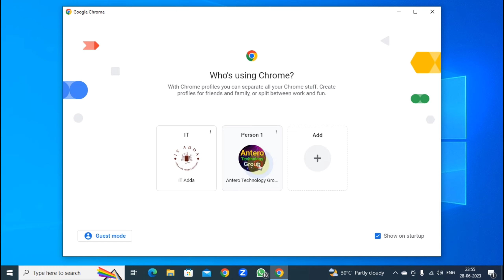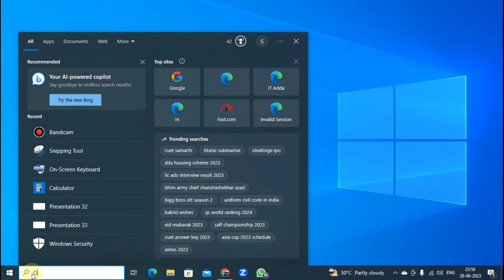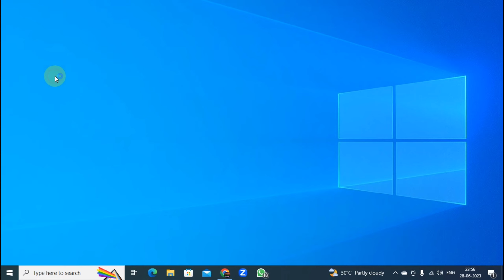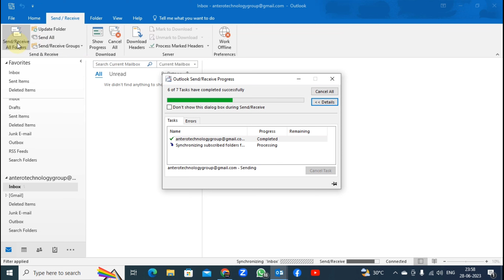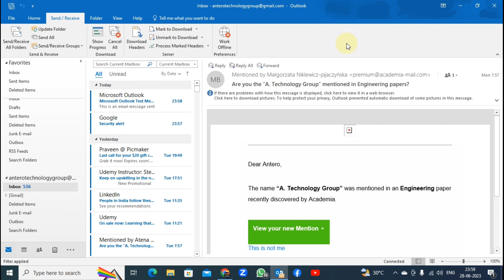How to configure Gmail account in Outlook 2016 - Tutorial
Learn how to configure and set up Microsoft Outlook 2016 for maximum productivity! This comprehensive tutorial covers everything you need to know about Outlook configuration in 2016, including email account setup, server settings, calendar integration, and more. Discover valuable tips and tricks to customize your Outlook experience and streamline your daily tasks. Whether you're a beginner or an advanced user, this video will guide you through the process step-by-step. Don't miss out on optimizing your Outlook 2016 setup – watch now!"

Remember to tailor the description to your specific video content and include relevant keywords such as "Outlook 2016," "configuration," "email setup," "server settings," "calendar integration," and any other important aspects you cover in your tutorial.

Here's a step-by-step guide to configuring Gmail in Outlook 2016:

Step 1: Enable IMAP in Gmail
1. Open your web browser and go to the Gmail
2. Sign in to your Gmail account.
3. Click on the gear icon in the top-right corner and select "Settings" from the dropdown menu.
4. In the Settings page, click on the "Forwarding and POP,IMAP" tab.
5. Under the "IMAP Access" section, make sure the option "Enable IMAP" is selected.
6. Scroll down to the bottom of the page and click "Save Changes."

Step 2: Configure Gmail in Outlook 2016
1. Launch Outlook 2016 on your computer.
2. Click on the "File" tab in the top-left corner.
3. In the Info tab, click on the "Add Account" button.

Step 3: Add your Gmail account
2. Outlook will attempt to configure your account automatically. If it fails, proceed to the next step.

Step 4: Manual configuration
1. On the "Advanced Setup" page, select "IMAP" as the account type.
2. Fill in the following details:
   - Password: Your Gmail password
3. Check the box that says "Require logon using Secure Password Authentication (SPA)."
4. Click on the "Connect" button.

Step 5: Complete the configuration
1. Outlook will attempt to connect to your Gmail account using the provided information.
2. If the configuration is successful, you will see a "Congratulations" message. Click "Done" to finish.
3. Outlook will start synchronizing your Gmail emails, and you can start using Gmail within Outlook 2016.

That's it! You have successfully configured your Gmail account in Outlook 2016 using the IMAP protocol. Your Gmail emails should now be accessible within Outlook. ITADDA Useful Videos Links are below

Say Goodbye to Hard Drives: The Ultimate Guide to Diskless Computers I A Computer without HDD or SSD

Step-by-Step Guide: Assigning IP in Graphic and CMD Mode I How to change IP address in Windows 10

Step-by-Step Guide: How to Configure Outlook for Your Gmail Account | How to Set Up Gmail in Outlook